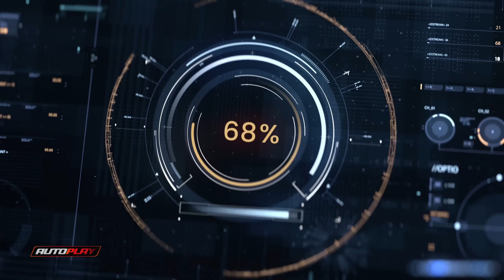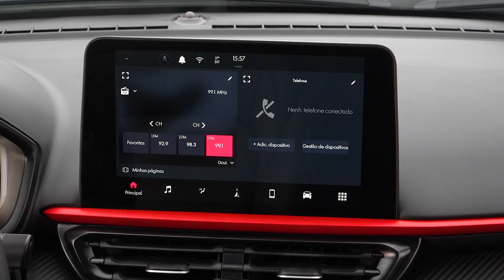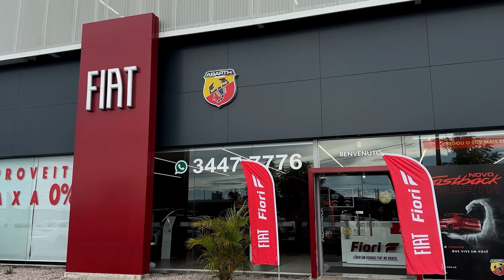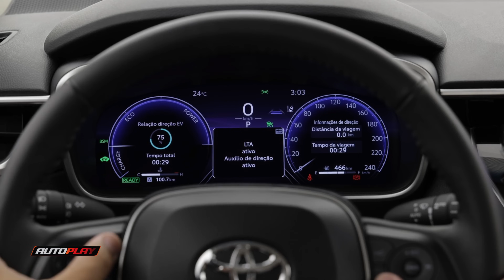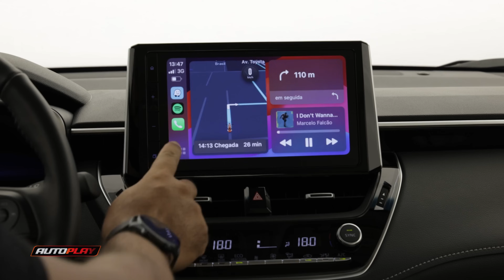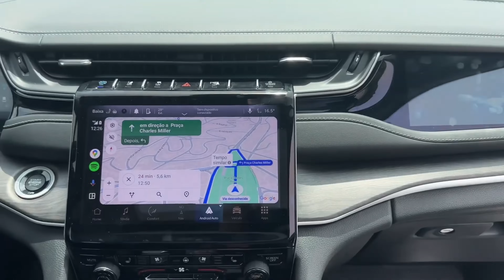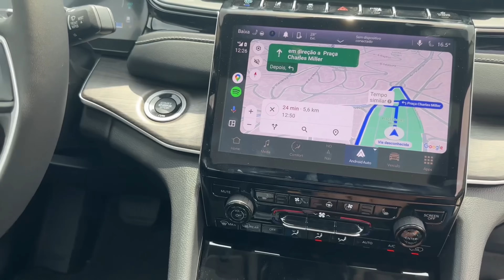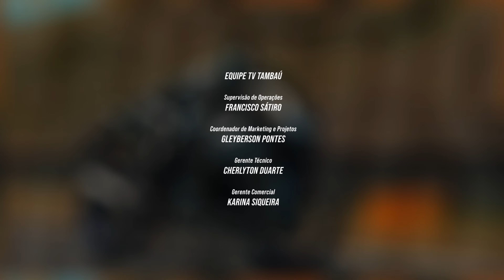AUTO PLAY - Programa Completo - 28/04/2024 - TV Tambaú/SBT Nº 345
Fala galera! O Auto Play desta semana está no ar! Conheça um supercarro chinês com 1.300 cv de potência, o YangWang U9. As novidades do Corolla Cross 2025. Os detalhes do Grand Cherokee. E o teste da semana é com o Fastback Abarth, o SUV cupê da marca do escorpião.

Apresentação: Mário Sérgio
Assistente de Produção: Taynnara Lima
Edição de Imagens: Tamyris Silva
Participações Especiais: Ana Eduarda, Kezia Oliveira, Alarcon Medeiros, Edma Gaudêncio, Thiago Alcoforado e Paulo Vasconcelos.

Uma produção LIVRE FILMES

Mário Sérgio veste BROOMER JOÃO PESSOA

Agradecimentos:
Fiat do Brasil, Jeep do Brasil, Circuito Internacional Paladino,, Auri Auto Peças, Newsedan Jeep, Origin Películas, Fiori Fiat,  Pateo Hyundai e Promove Consórcios.